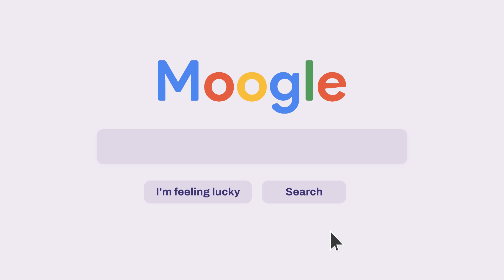Hometown Renovation Pros- Your local Remodeling Pros for Franklin and Coffee County, Tennessee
Offgrid Online has evolved! Originally focused on alternative energy and creative technology products, we've expanded into the world of remodeling and handyman work. In January 2024, we formed Hometown Renovation Pros, LLC, a dedicated renovation and remodeling business serving the Franklin County and Coffee County, TN area. Offgrid Online now focuses exclusively on alternative energy and creative technology products, while Hometown Renovation Pros handles all your renovation and remodeling needs. to learn more!